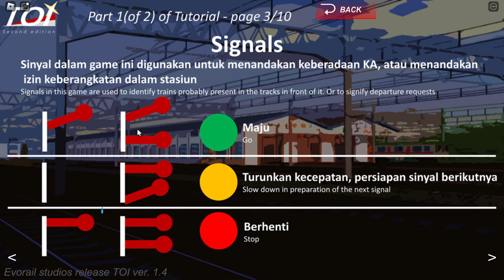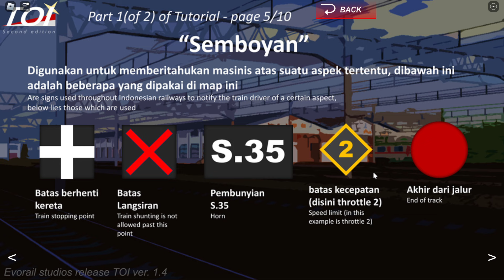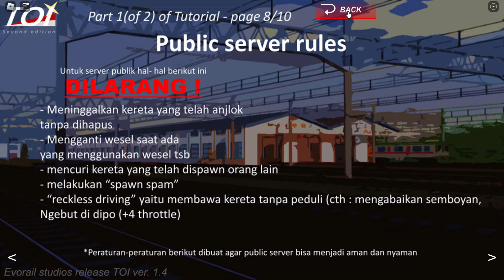EKSEKUTIF HYPE TRIP BERINTERIOR DI TOI 🤩🤩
Halo guys welcome back to B&V Playzz channel
nah, divideo kali ini kita bakalan main game Trains Of Indonesia (Simulator Kereta Api) by @YtEvosagara ya teman teman. Jadi di video kali ini kita akan mereview update TOI lagi yaitu ada interior di setiap keretanya guys terkecuali untuk kereta makan dan kereta pembangkit guyss! Yuk kalau penasaran monggo ditonton sampai habis.

Ok guys sampai sini aja ya videonya
Bye Guys